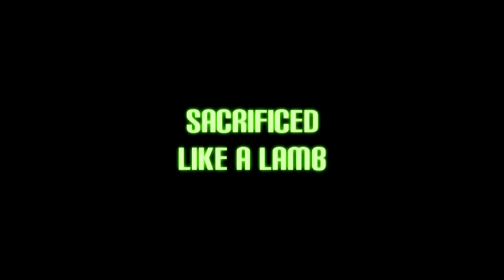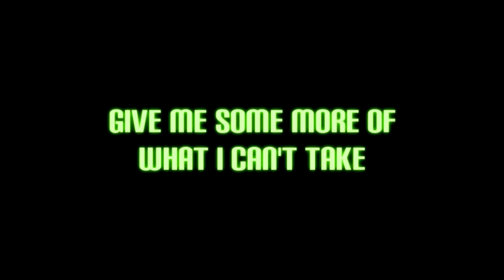Overkill - Devils In The Mist (lyric video)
"Devils in the Mist" written and performed by Overkill.